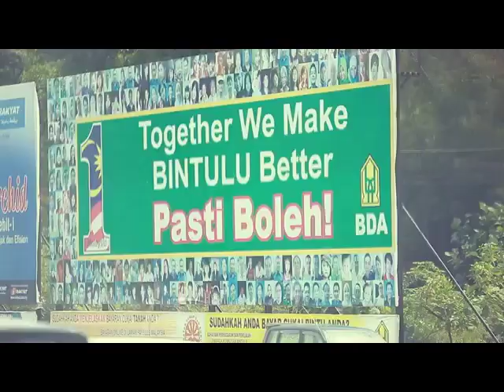The Ferris Honeycomb -Bintulu Promenade Riverfront Park Concept Plan